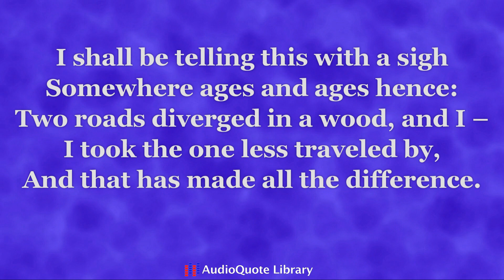Robert Frost Quote - The Road Not Taken!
This is a reading of a famous quote from The Road Not Taken, by Robert Frost.  The quote is: